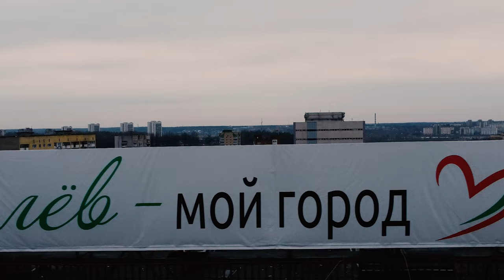СМОТРИМ СТРОИТЕЛЬСТВО СОЦИАЛЬНО-ЗНАЧИМЫХ ОБЪЕКТОВ МОГИЛЁВА ЧАСТЬ 1/ОТКРЫТИЕ ФЕСТИВАЛЯ M.@RT КОНТАКТ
В этой части видео мы посмотрим, как обстоит дело с вводом в эксплуатацию нового корпуса инфекционного отделения областной больницы №1, а также узнаем, как продвигаются дорожные работы на ул. Комсомольской. Бонусом станут кадры открытия XVI международного молодежного фестиваля M.@rt контакт.

Все свежие анонсы, прекрасные кадры, видео и шортсы в инстаграм.
Предложения, идеи, коллаборации рассматриваю в личных сообщения инстаграмм аккаунта, либо в комментариях под видео.